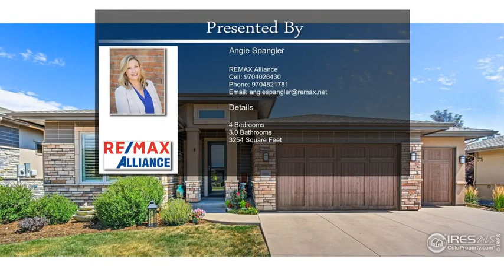6924 Water View Ct Timnath CO 80547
6924 Water View Ct Timnath CO 80547

This is the one! Numerous features to enjoy in this patio home from easy main level living to architectural details & views of mountains & water. 3 main level bedrooms & large 4th bedroom located in the finished basement + 3 bathrooms. Enter the foyer & you are beckoned down a hallway to an expansive living room highlighted by a floor to ceiling stone fireplace. Hardwood floors unite the living room with the kitchen & dining room. Open kitchen presents SS appliances, gas range, granite slab counters & glass tile backsplash. Easily access the covered deck off the dining room & dine al fresco with relaxing sunsets. Private main floor owner suite boasts a tray ceiling, spacious walk in closet & 3/4 luxury bath. Laundry/mud room conveniently off the kitchen with access to a 3 car garage complete with epoxy floors. A finished basement offers recreation space, wet bar, family room, huge storage room/also great for home gym, 4th bedroom & full bathroom. Better than new & immediately available